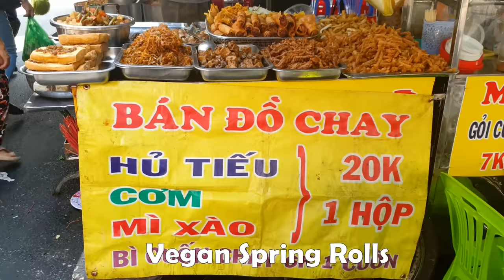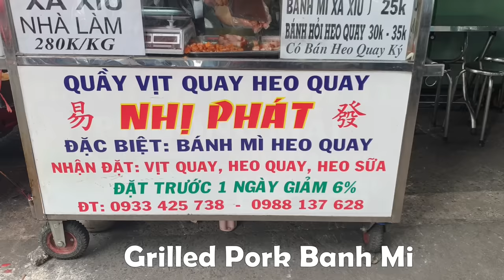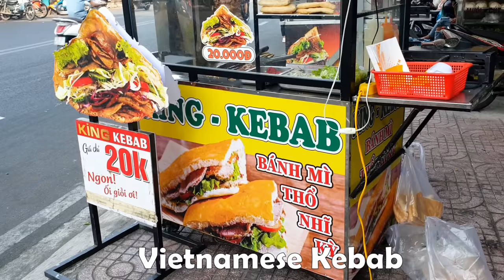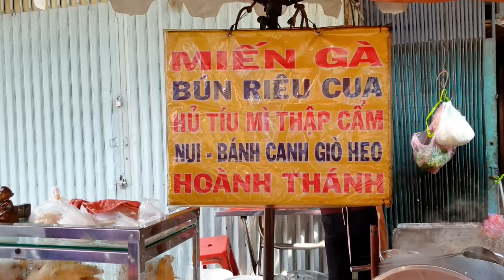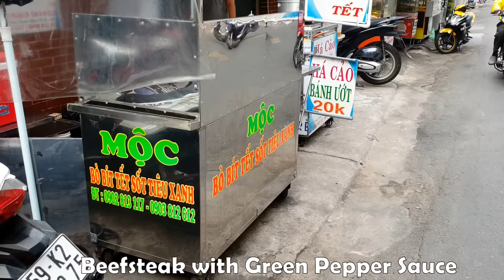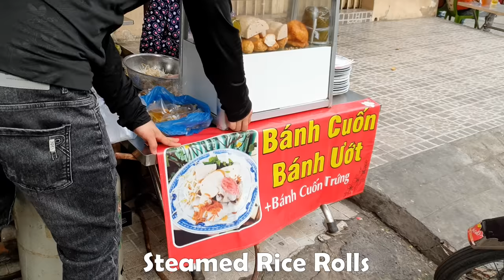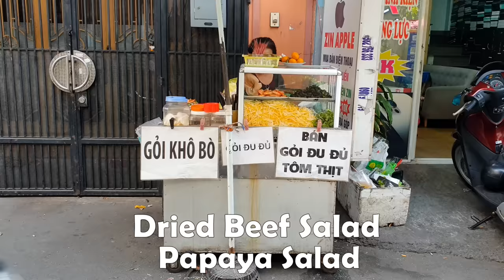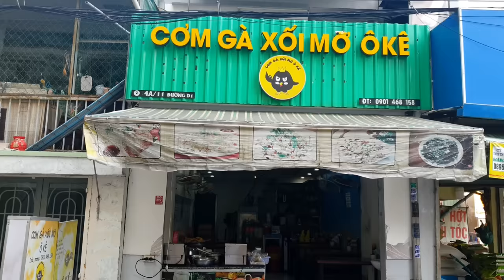7 BEST Vietnamese Street Food Morning Market ! Don't Watch If You're HUNGRY !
7 BEST Vietnamese Street Food Morning Market ! Don't Watch If You're HUNGRY !

00:00 Hoa Binh Market
8:01 Ban Co Market
16:47 Go Vap Market
24:49 Thiec Market
32:44 Phung Hung Market
41:18 Phu Tho Market
50:00 Van Thanh Market

** I created my own content. All videos and audio are recorded and edited by myself **